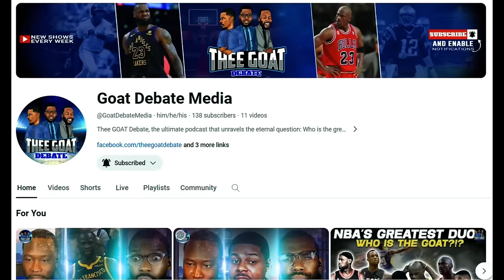The Chief Shows Up And Suspends The Sergeant at The Scene!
TikTok (We The People University)